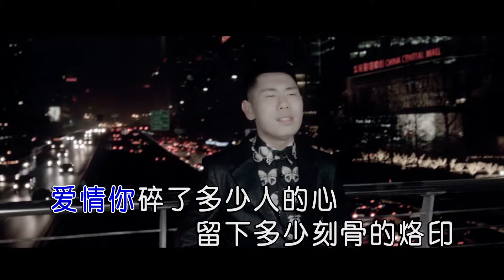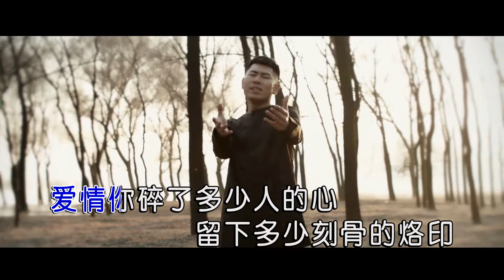金久哲 - 愛情傷了多少人的心（高清1080P）KTV原版